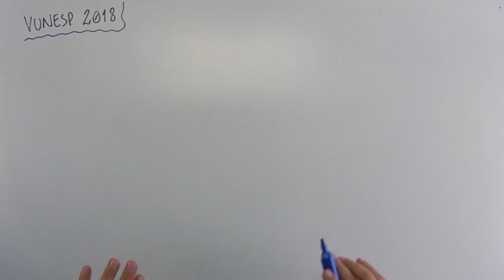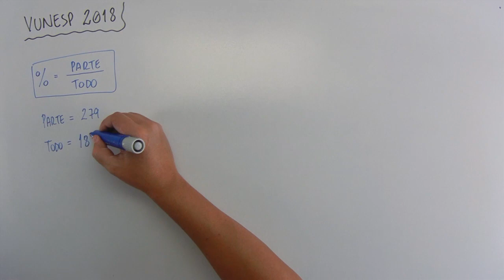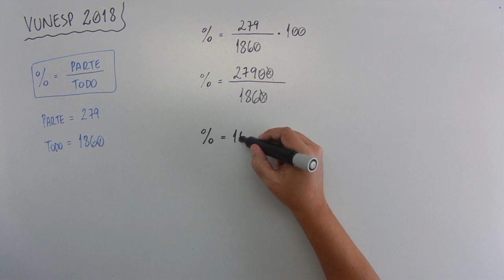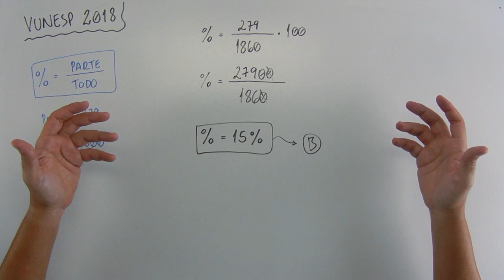Porcentagem (02 de 20) – Câmara de Itaquaquecetuba – Vunesp 2018 – #0252 – Matemática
🔣 - *Blog do MatemaDicas*
use
Questão - VUNESP 2018:
O total a ser pago por Augusto de conta do cartão de crédito é R$ 1.860,00, e o pagamento efetuado por ele foi R$ 279,00. Esse valor efetuado por Augusto representa, do total a ser pago,
(A) 12%
(B) 15%
(D) 18%
(E) 19%
Músicas:

Introdução:
Country_cue_1

Durante a fala e Final:
Rural Stride

Durante a Questão:
Atlanta